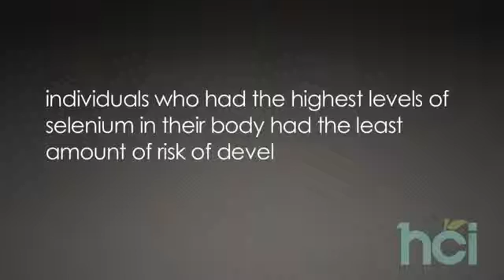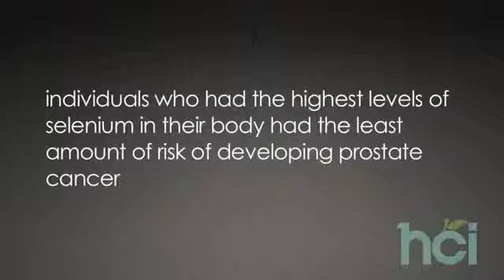Dr. Ray Strand Medical Minute 31 Selenium and Prostate Cancer